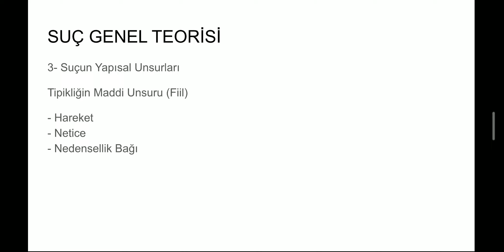Suç Genel Teorisi 2